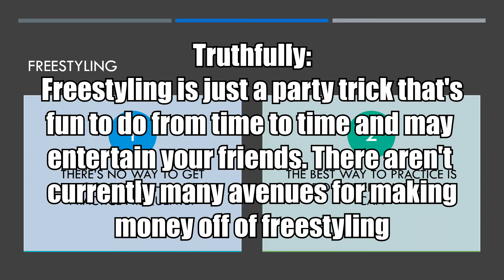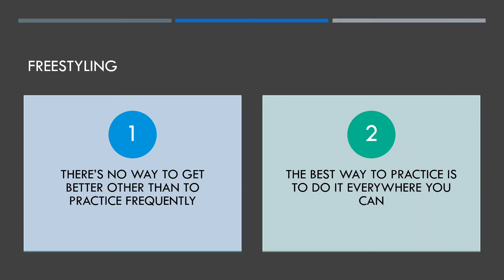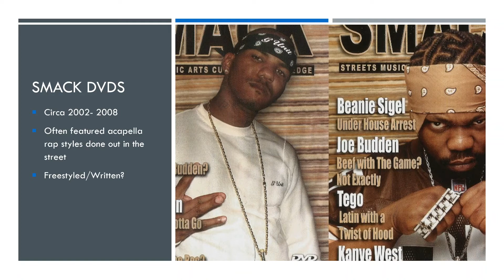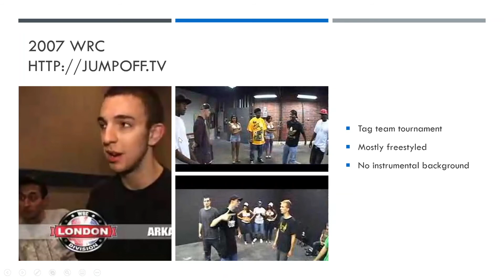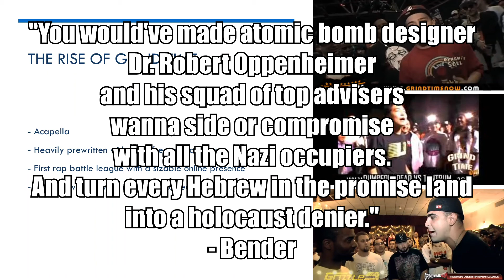Lecture 10: Freestyling & A Brief History of Battle Rap (Bonus)